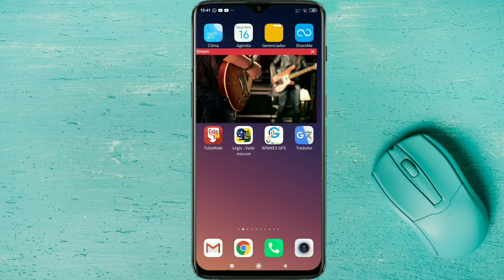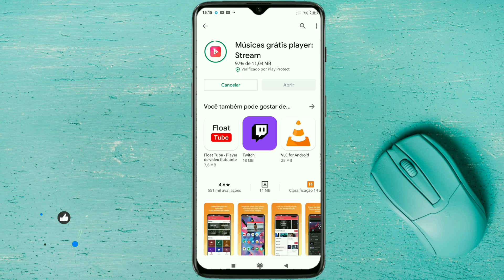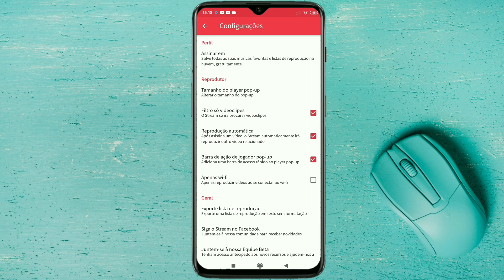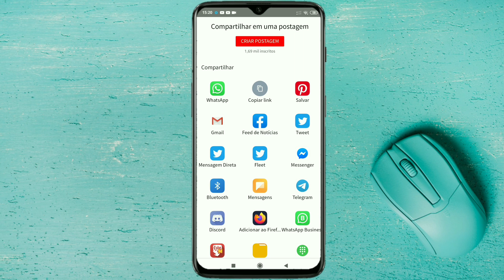Como Rodar Vídeos do YouTube e Mexer no Celular ao Mesmo Tempo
Agora você pode rodar e ouvir vídeos do YouTube enquanto mexe no celular, trago a vocês um método simples e fácil de Como Rodar Vídeos do YouTube e Mexer no Celular ao Mesmo Tempo .
Isso mesmo agora você pode "reproduzir vídeos enquanto mexe no celular"
com esse app você consegui Executar outras tarefas enquanto mexe em seu celular , assista  "vídeos em janela flutuante no YouTube" , então vamos lá para o passo a passo de como rodar vídeos do YouTube e mexer no celular ao mesmo tempo.

"como assistir video no youtube e mexer no celular ao mesmo tempo" ? para assistir vídeo no YouTube e Mexer no celular ao mesmo tempo

1. baixe o aplicativo Stream

"com o app já instalado em seu celular, basta abrir o aplicativo oficial do "YouTube" rodar o vídeo que você quer "assistir" / ouvir' , feito isso clique no incone compartilhar e escolha o app, aí é só desfrutar dessa opção no qual o aplicativo disponibiliza que é assistir os vídeos do YouTube em Segundo Plano ( janela flutuante).

2. Em configurações do aplicativo
tem vários opções em que você pode está configurado como por exemplo: o tamanho do player poup-up ( reprodutor ), reprodução automática e mais...

Usar o Stream é um ótimo para "deixar o YouTube tocando e mexer no celular a mesmo tempo"
Para respeitar os termos do Youtube o aplicativo não funciona com a tela apagada.

Gostou dessa dica ?, use o YouTube e outros aplicativos ao mesmo tempo.

Esse foi o vídeo de *Como Rodar Vídeos do "YouTube" e "Mexer no Celular ao Mesmo Tempo", Espero que tenham gostado.

🔔((Atenção))

YouTube é uma plataforma de compartilhamento de vídeos com sede em San Bruno (Califórnia). O serviço foi criado por três ex- funcionários do PayPal - Chad Hurley, Steve Chen e Jawed Karim - em fevereiro de 2005. A Google comprou o site em novembro de 2006 por US $ 1,65 bilhão; O YouTube agora funciona como uma das subsidiárias da Google.

Espero que esse vídeo de como rodar vídeos do "YouTube e mexer no celular" ao mesmo tempo  tenha ajudado.

Atribuições as imagens contidas na thumbnail